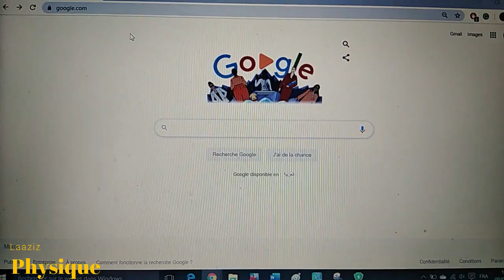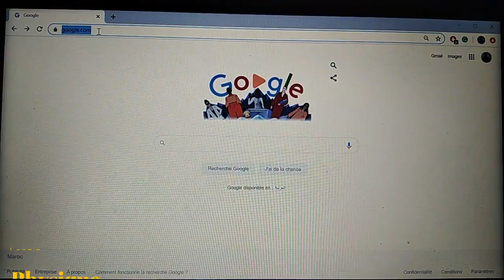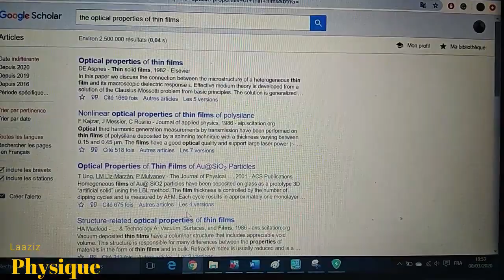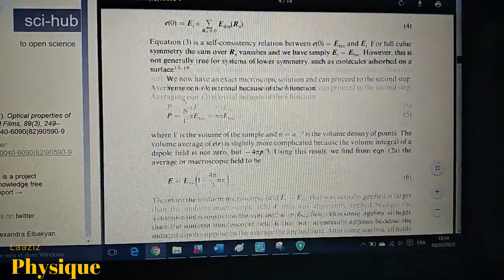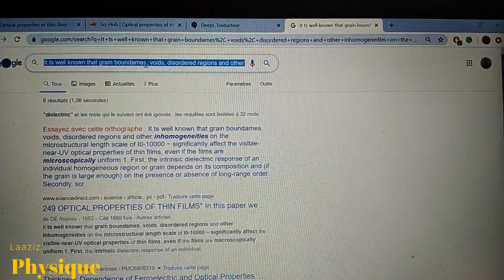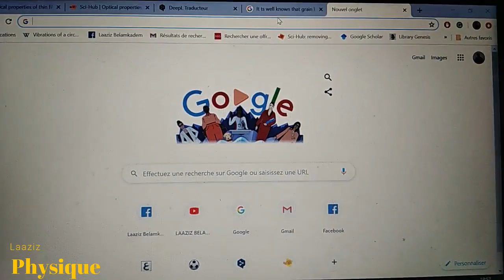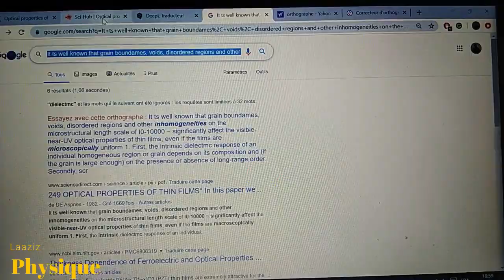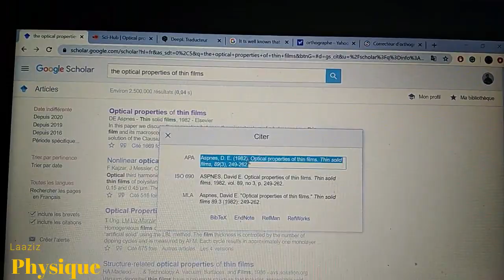....ومنين نجمع المعلومات. احسن موقع للمعلومات S6كفاش نقدر نوجد سطاج ديال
sci-hub
sci-hub